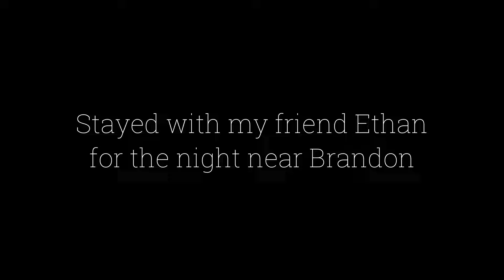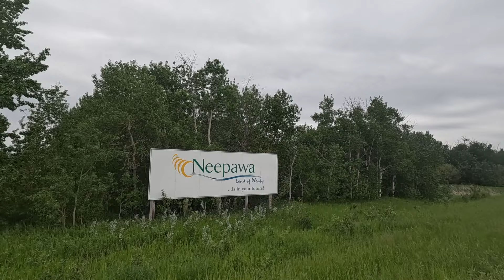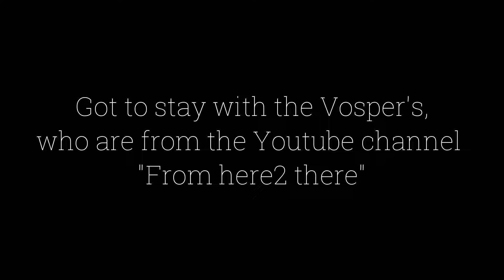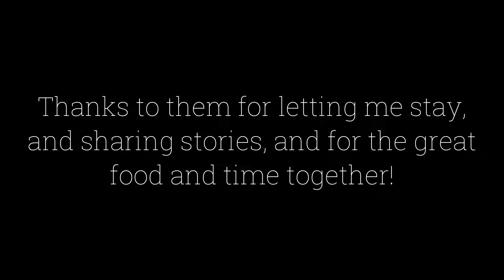Biking 570km Around Western MB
On this ride I ended up riding through a bunch of places around western MB. The first day I battled up to 65km gust headwinds. I got to stop at my friend Ethan's house, and the Vosper's another day, so big thank to them! The Father and Son, James and Josh also do biking, so it was very cool being able to talk with them, and they're currently on a big ride. Here is their channel